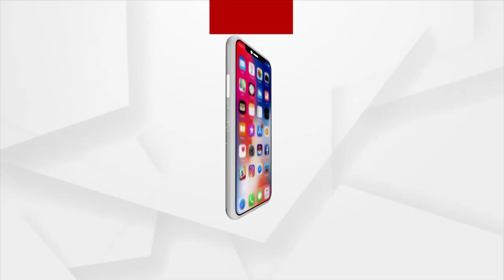Former MLA Damodara Rout Supports Views Of Soumya Ranjan Patnaik